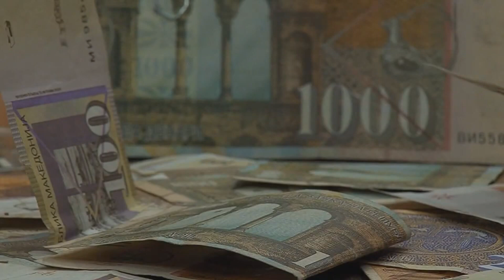ГОРДАНА ДИМИТРИЕСКА КОЧОСКА В ГОДИНА ПОВИСОКИ ПЕНЗИИ 01 11 2024